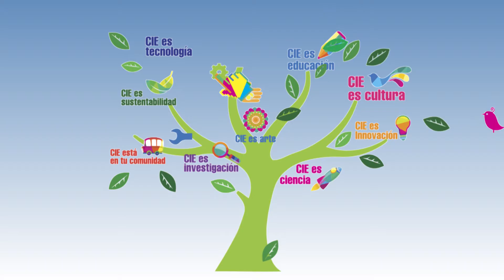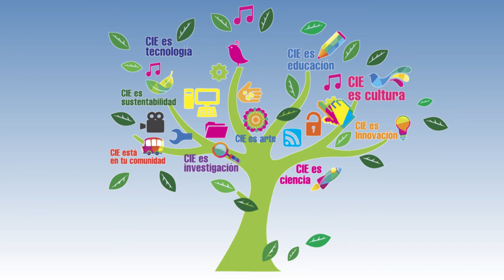Tarde de concierto con el joven y talentoso pianista, Daniel Flores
Un excelente recital de piano se celebró este 7 de febrero en "Tardes de Concierto" en las instalaciones Centro de Innovación y Educación (CIE) con la presentación del talentoso joven Daniel Salvador Flores López, quien brindó una agradable velada musical con sus interpretaciones a decenas de asistentes a la Sala de Diálogos.